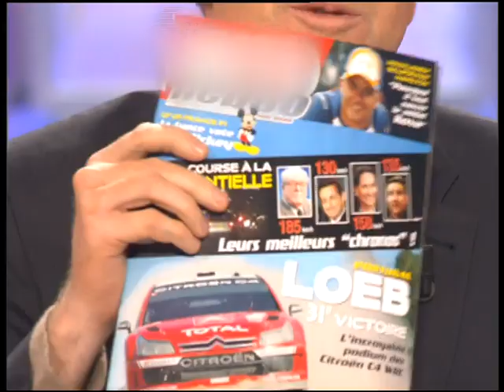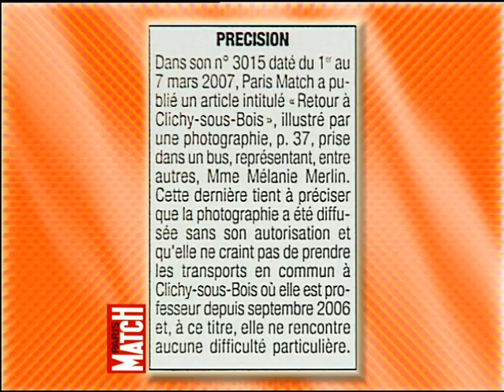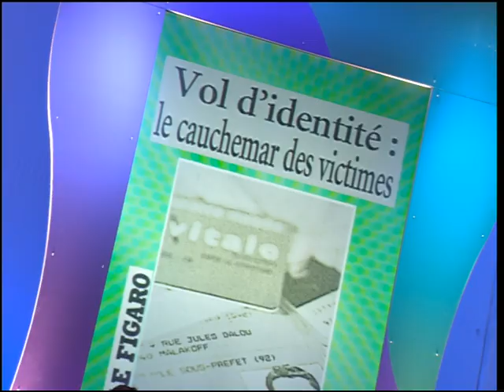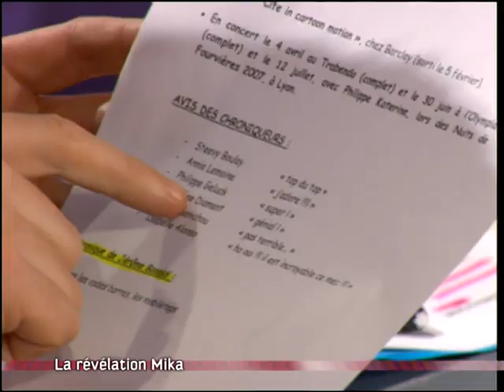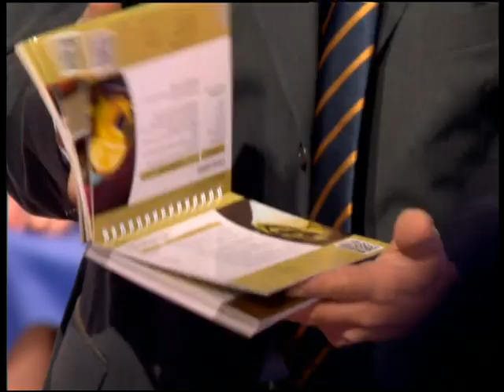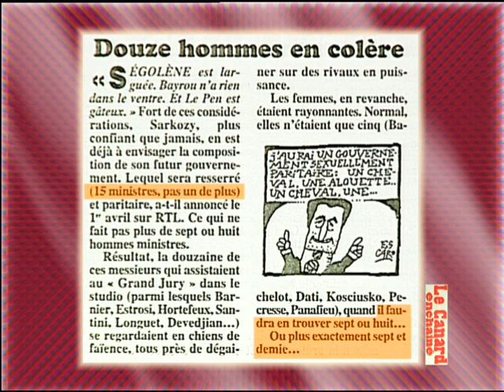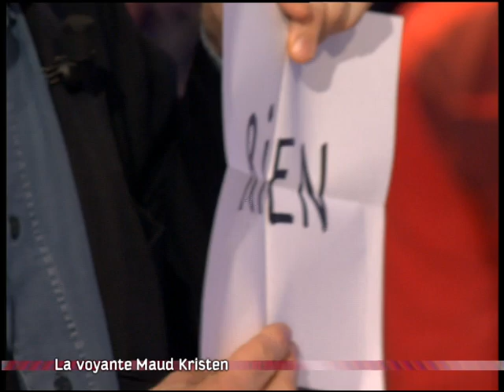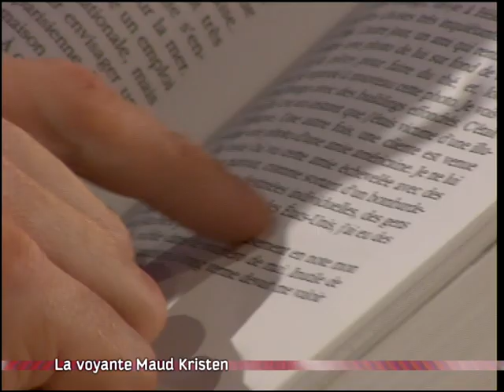Mika, Christophe Naudin, l'usurpation d'identité, On a tout essayé - 04/04/2007